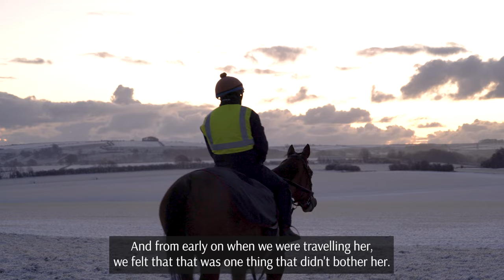Team British Racing visit to John Quinn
Elite mare Highfield Princess competes in Gr.1 Hong Kong Sprint on 10 December 2023, where she will attempt to win a fifth career Gr.1 for John Quinn.